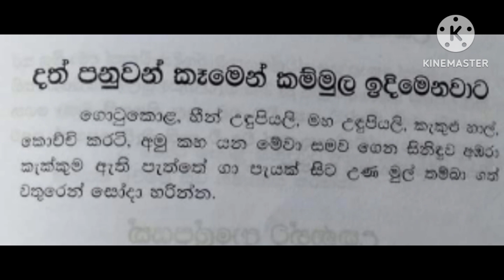දත් රෝග සදහා අවුසද